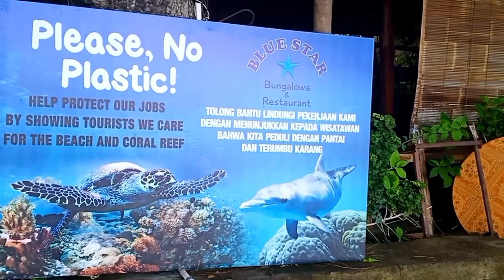PANTAI AMED MENJADI INCARAN PARA DIVER DAN FREEDIVE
bebas sampah ini baru di bilang pantai, amed salah satu spot yang sudah banyak di kenal wisatawan, tempat nya sangat bersih sehingga lautnya sehat, sampah di amed tergolong tidak ada karna masyarakat di sana sangat ter edukasi dengan baik, Bebas sampah salah satu kehiduoan yang baik untuk laut, dengan bebas sampah laut akan lebih sehat sehungga terumbu karang akan lebih berwarna dan populasi ikan makin banyak bertama. So untuk kalian kalau ke oantai jangan membuang sampah sembarangan.